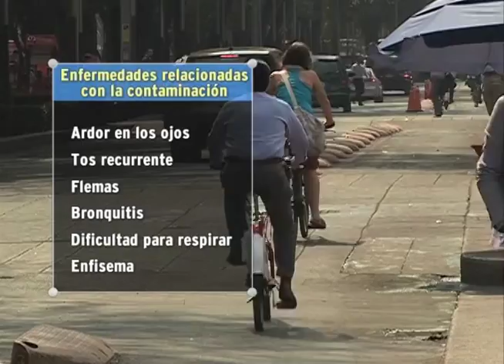liin tv 140206 mx saludbicicletas gb15 137